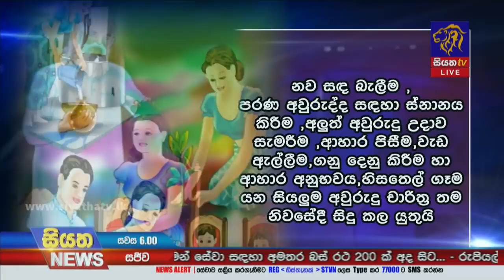Siyatha News | 06.00 PM | 03 - 04 - 2021